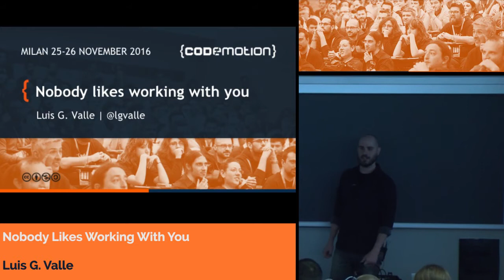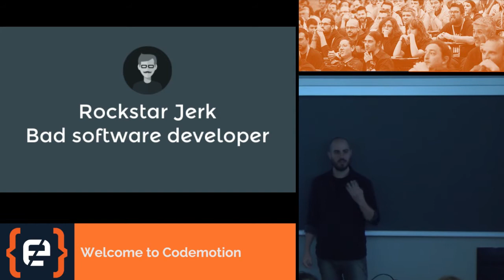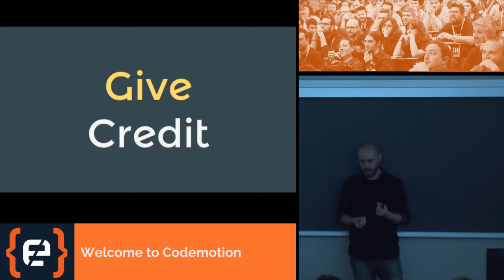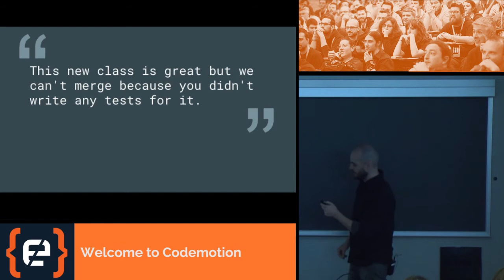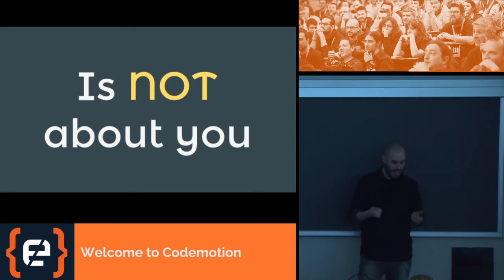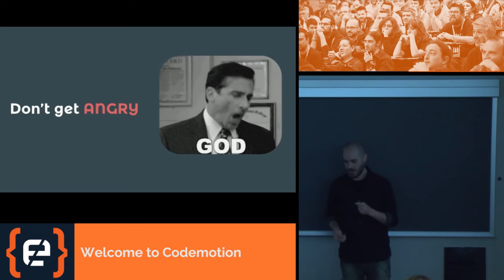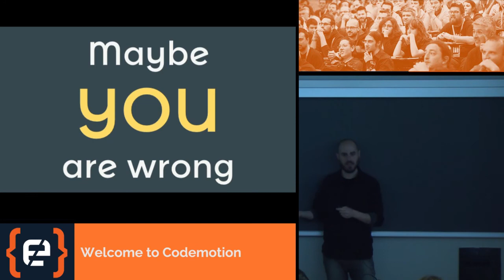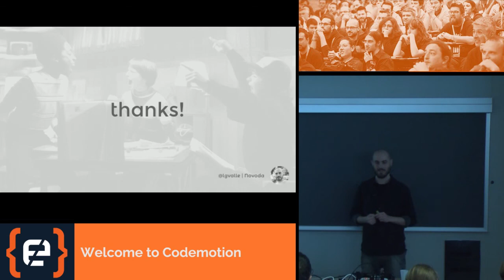Nobody Likes Working With You - Luis G Valle - Codemotion Milan 2016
It doesn't matter how efficient your code is, if your team mates don't like working with you, you are a bad software developer. Most of your time is spent communicating with others (emails, tasks, comments on pull requests) If you can't do it properly your colleagues won't take your opinions into consideration or will be afraid to ask for them. And a team unable to communicate and speak openly will end up producing bad code. â€‹ In this presentation I will talk about how to: - Give constructive feedback - Comment on others code nicely - Disagree without offending - Express your ideas.